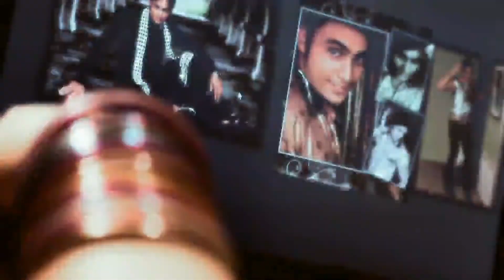Addy Show Nw Maar Punjabi Song Tandlianwala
Guri songs
Geet mp3 songs